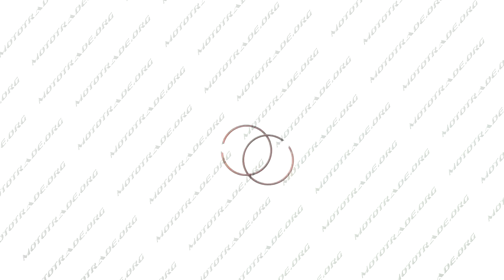K 239 Кольца Honda DIO 62 1,00 O44,00 KOSO, компл